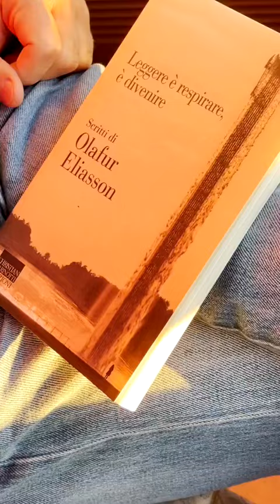"Leggere è respirare, è divenire" di Olafur Eliasson, presentato dall'editore (2022).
"Leggere è respirare, è divenire" di Olafur Eliasson (2022), presentato da Christian Marinotti, editore in Milano